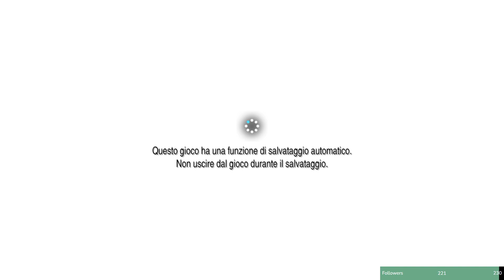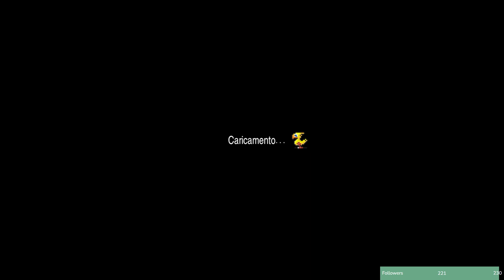[Final Fantasy Series] [EP.17] - ITA|ENG - BlindRun Final Fantasy V - Bahamut